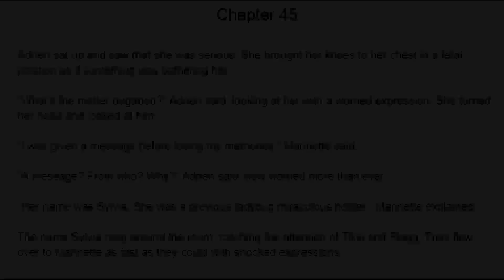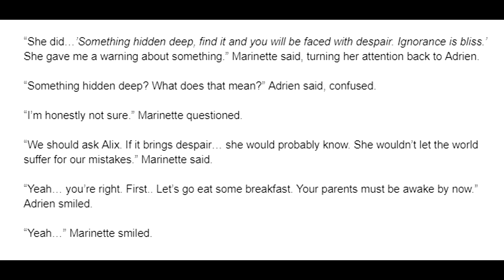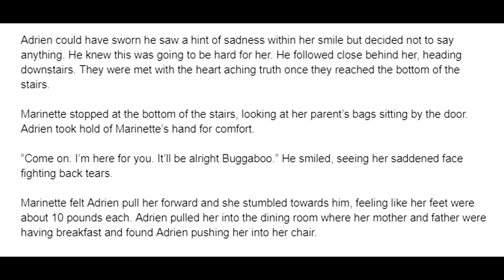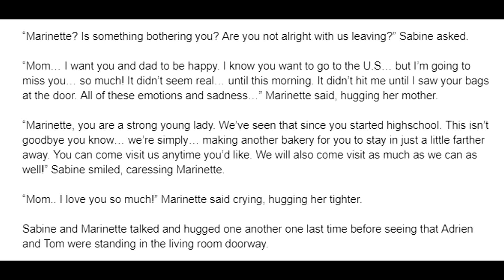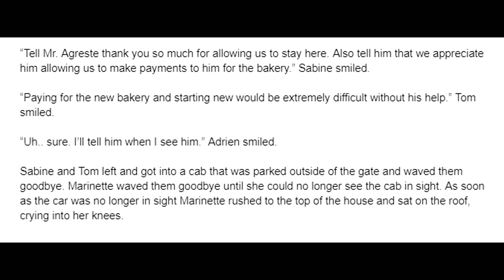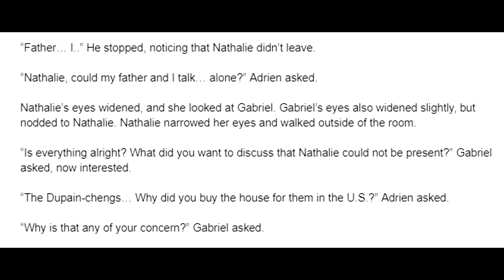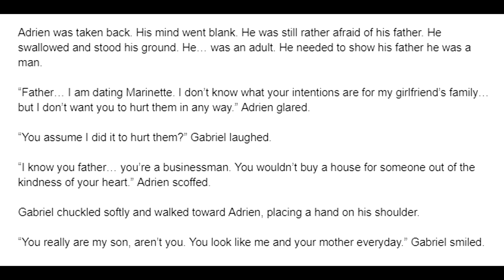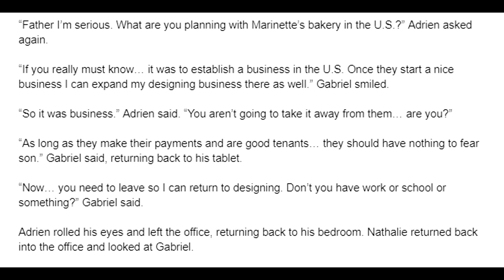From Ashes to a New Beginning: Chapter 45/60 - A Miraculous Ladybug Fanfiction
Marinette/Ladybug/Narrator/Writer (Stacey Holt)

Gabriel/Hawkmoth (Obrezikyo)

Nathalie (Katherine Mullally)